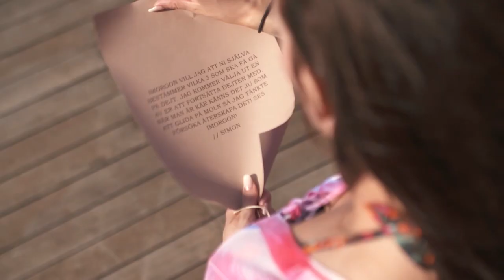Kaos när tjejerna själva ska bestämma vilka som ska på dejt - Bachelor (TV4)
Det kommer ett brev till tjejerna där det står att de själva ska utse tre tjejer som ska få följa med på gruppdejt. Att komma överens om vilka det blir visar sig vara allt annat än lätt.
Följ med när vår Bachelor får dejta ett antal olika tjejer. I en rosceremoni varje vecka måste han bestämma sig för vilka som får stanna, och vem som måste lämna. Den stora frågan är ju förstås; kommer han hitta den rätta?